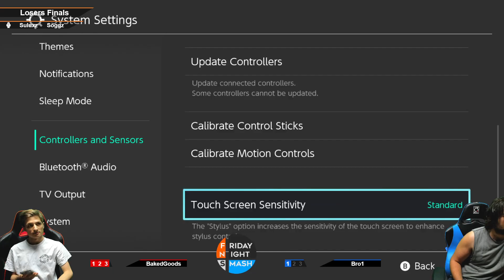FNS314: BakedGoods vs Bro1 (Losers Finals)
BakedGoods (Bowser) vs Bro1 (Mr. Game & Watch)